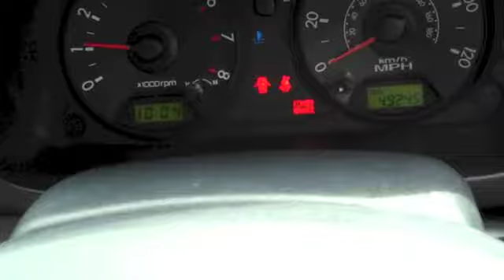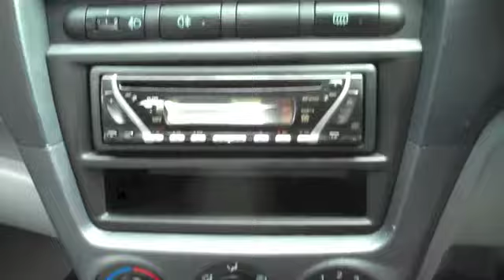Kia Picanto LX 1.1cc 5dr £3000 [01825 713793]